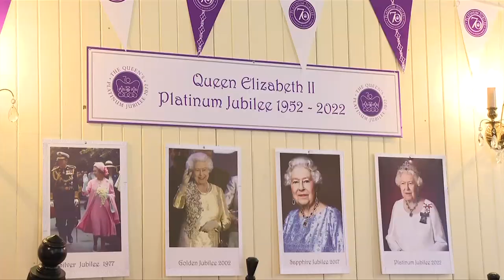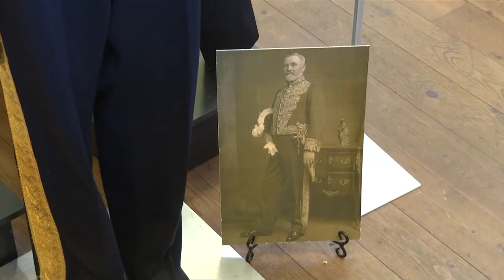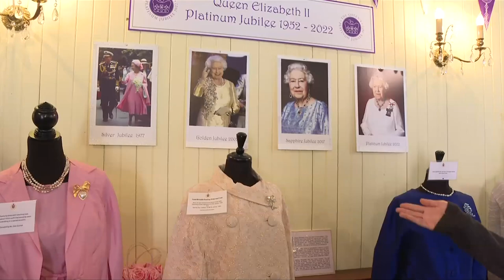Vital People: Government House Costume Museum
The newly expanded costume museum at Government House showcases a large variety of stunning pieces. The museum takes visitors on a journey through the history of the Estate and Office of the Lieutenant Governor. Learn more in this week's Vital People on CHEK News.